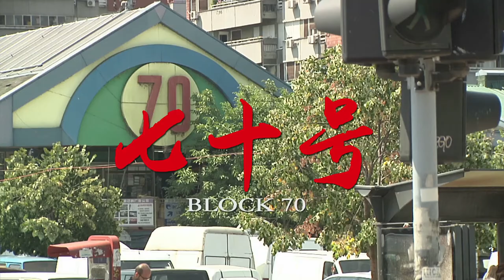Blok 70 (2018) - Trailer | BELDOCS 2018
Blok 70 (2018); 75'

Devedesetih godina prošlog veka, veliki broj Kineza došao je u Srbiju. Većina nih, započela je život u Beogradu prodajući jeftine proizvode u bloku 70. Dvadesetak godina kasnije, blok 70 postao je čuven kao kineska pijaca ili srpski Čajnataun, kako ga lokalci zovu. Dokumentarni film „Blok 70“ beleži snove i ambicije ovih „sitnih riba“, te kroz njihove priče slika portret kinesih iseljenika u Srbiji.

Režija: Zhi Wang
Producenti: Ping Wang, Hongchao Zhao
Kamera: Zhi Wang, Milan Stanić
Montaža: Hui Luan
Muzika: Yun Ling